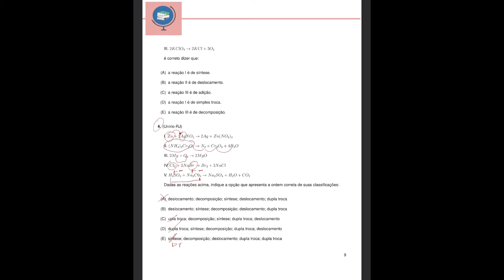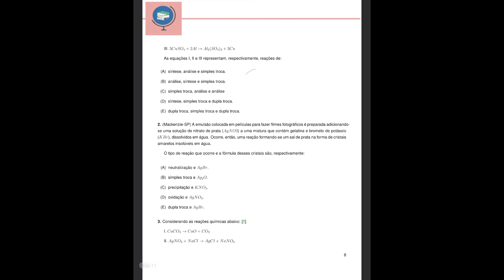Química (GERAL): Reações Inorgânicas: simples e dupla-troca (RESOLUÇÃO DE EXERCÍCIOS)-Semana 24-#38